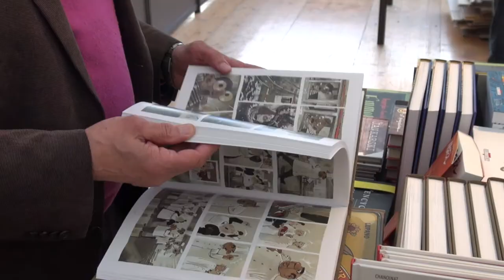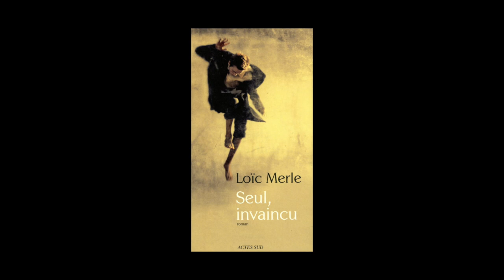Loïc Merle - Seul, invaincu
A l'occasion de l'Escale du Livre 2015 à Bordeaux, Loïc Merle vous présente son ouvrage "Seul, invaincu" aux éditions Actes Sud.